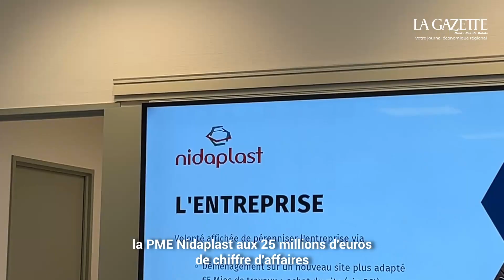Nidaplast, une stratégie tournée vers l'innovation et l'export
Spécialisée dans des produits destinés aux projets de construction et d’aménagement extérieur, la PME Nidaplast aux 25 millions d’euros de chiffre d’affaires vient d’inaugurer son nouveau site industriel à Fresnes-sur-Escaut.
➡️Nos journalistes Clément Leveau et Marie Boullenger ont pu rencontrer Vincent Pirson, PDG de Nidaplast 🔍